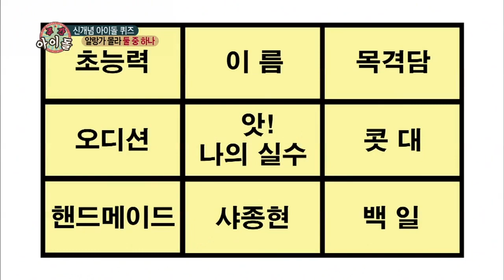130807 [ENG SUB] MBLAQ Seungho @ Weekly Idol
엠블랙 승호 샤이니 밴 주간아이돌 MBLAQ Seungho Weekly Idol ENG SUB Shinee van